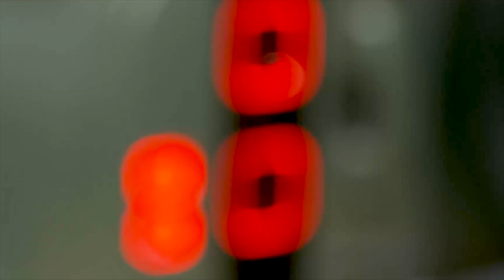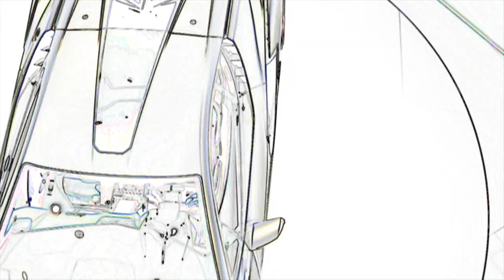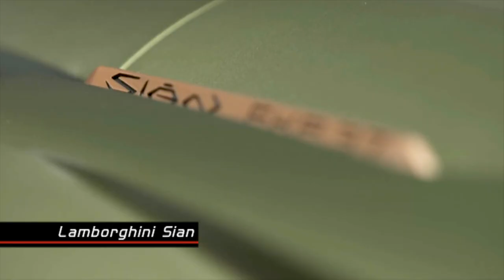Frankfurt Motorshow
Check out IGNITION GT's coverage of the 2019 Frankfurt Motorshow!